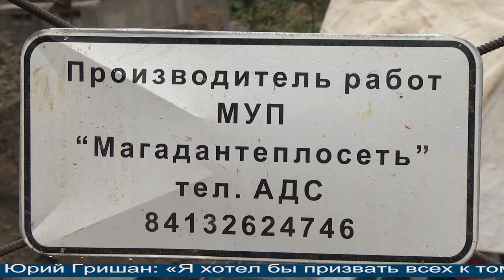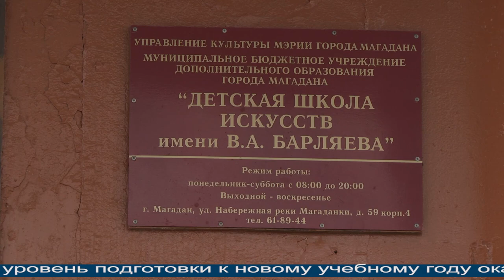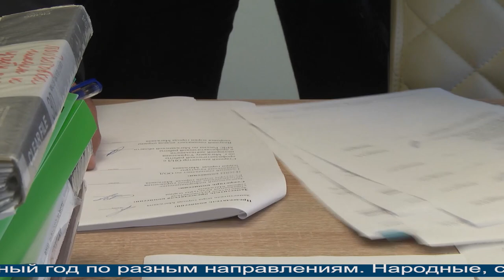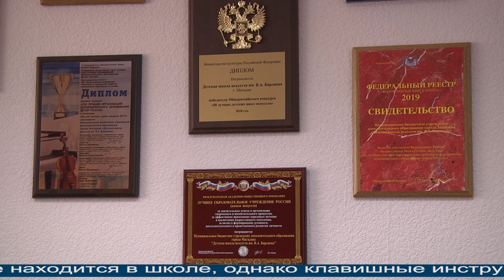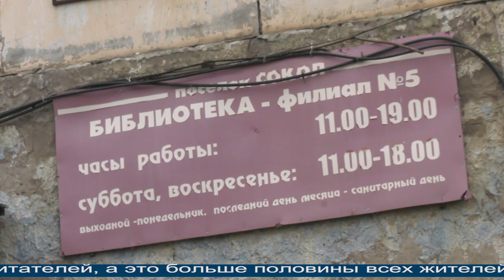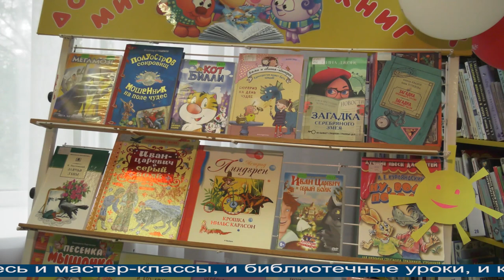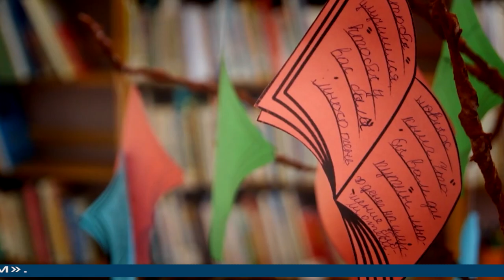Магаданское время от 18.08.2021